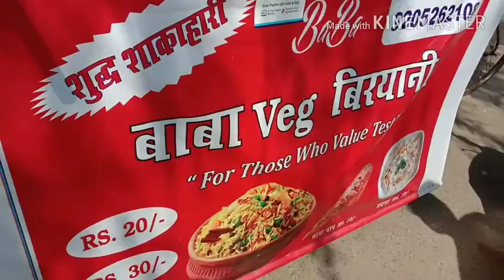Baba ki veg biryani Only 20rs | Street food Noida |Indian food street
Hey  friend

Noida is the place there street food are on top demanding thing in industrial areas. Everyone want lowest price and good quality food so we are here to marketing  freely. Just go and enjoy.